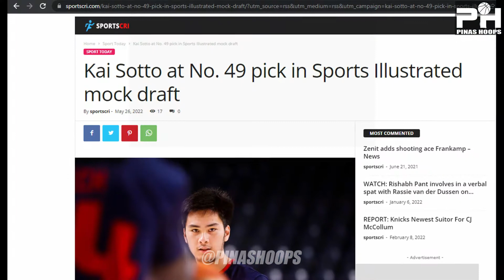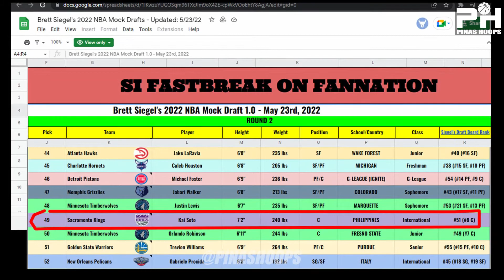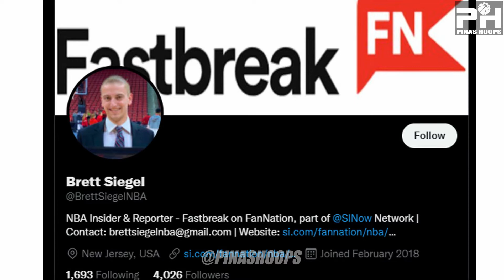NBA GINULAT: KAI SOTTO NASA TOP 50 NA NG ISANG LEGIT NA NBA MOCK DRAFT | SIGURADO MA DA DRAFT SA NBA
KAI SOTTO nasa top 50 na ng isang legit NBA mock draft ng Sports Illustrated
2022 NBA Mock Draft 1.0 - Post-Combine Edition

The 2022 NBA Draft is less than a month away now, which means it is time to start taking a look at who could end up where in Brett Siegel’s 2022 NBA Mock Draft 1.0!
- BRETT SIEGEL MAY 24, 2022

Sundan ang SINow fastbreak NBA Mockdraft 1.0 post combine